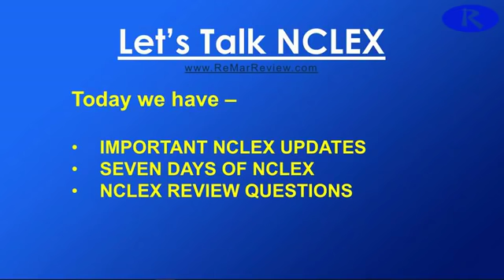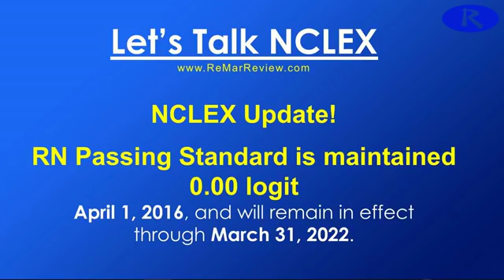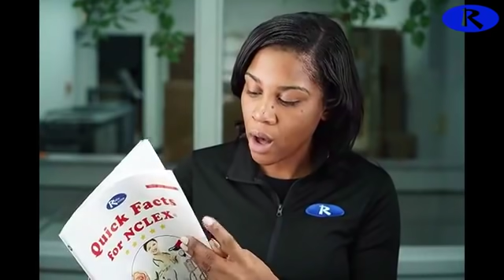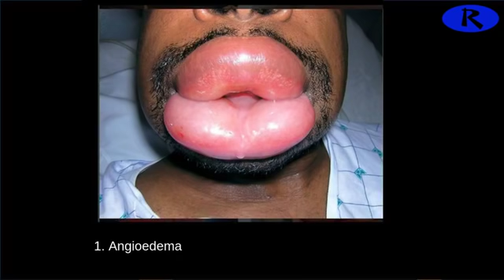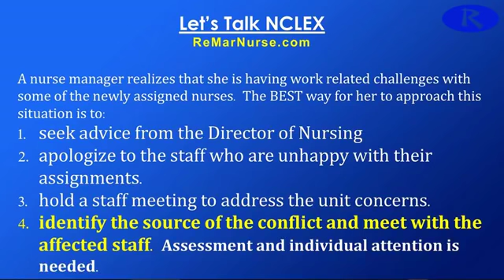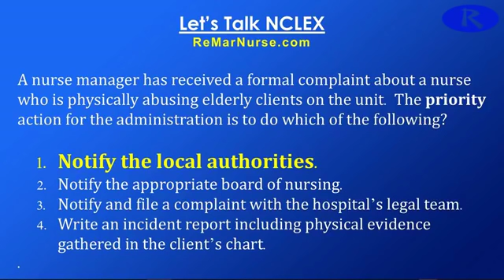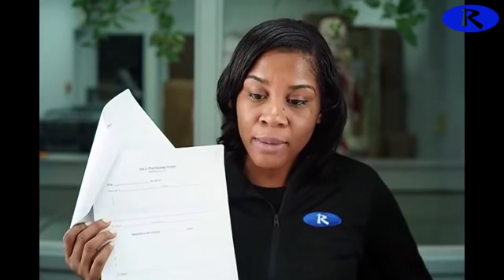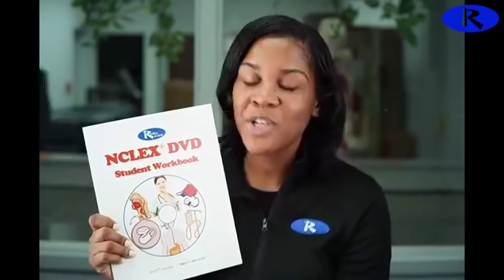Let's Talk NCLEX - Psychology, Seven Days of NCLEX review and more!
Seven Days of NCLEX begins Dec. 26 - Jan. 1st! Count how many testimonials there are in this video!